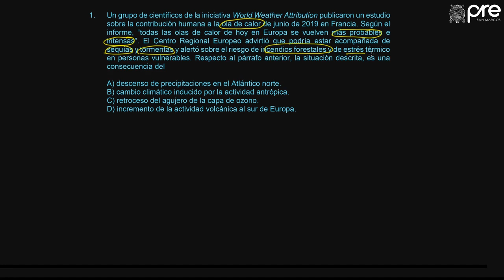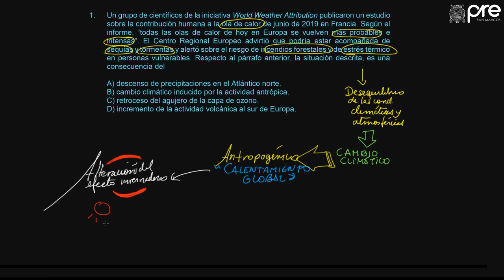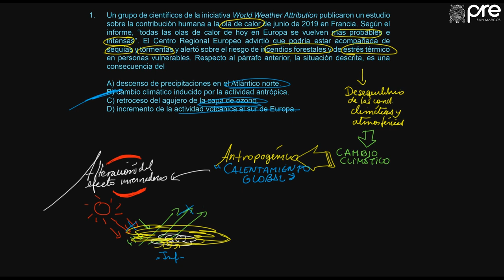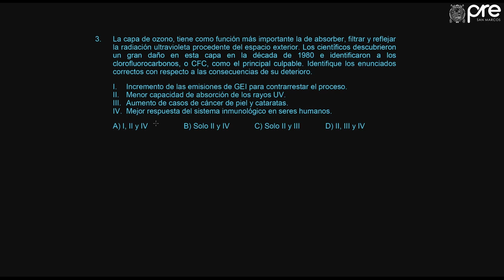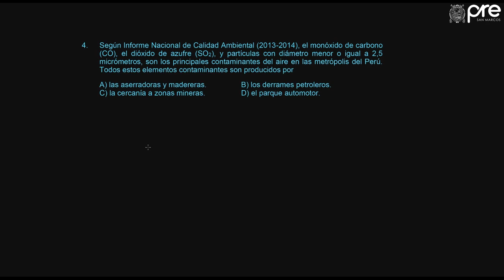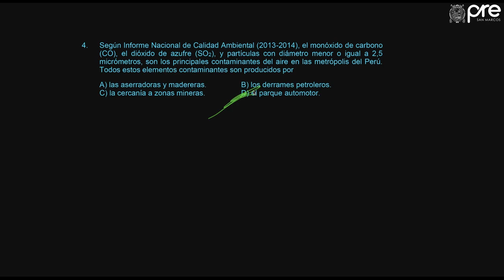GEOGRAFÍA SOL SEMANA 7 PRE SAN MARCOS 2019 II